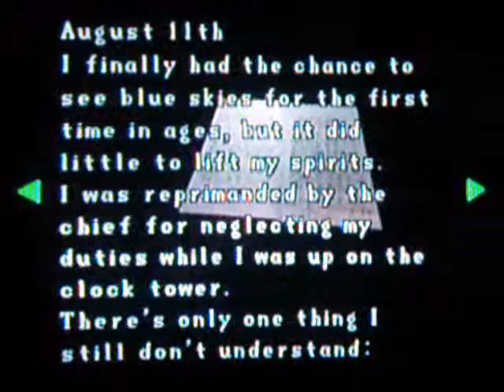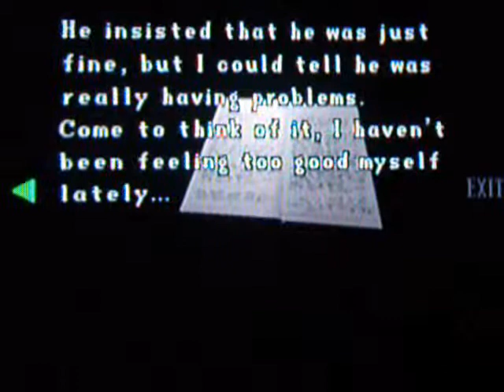Let's Play Resident Evil 2 Claire A Ep.11 Using the Club Key